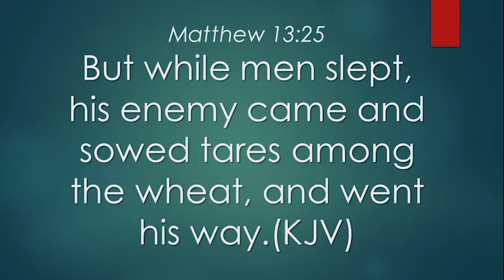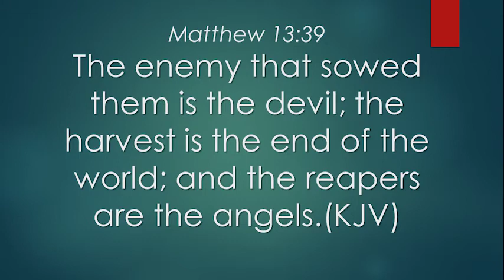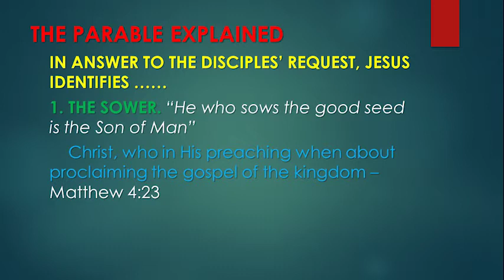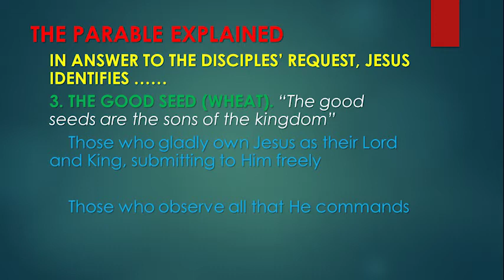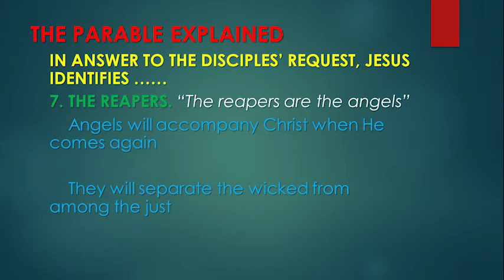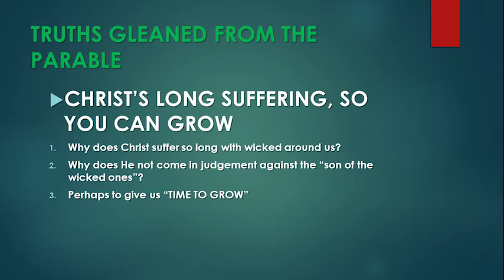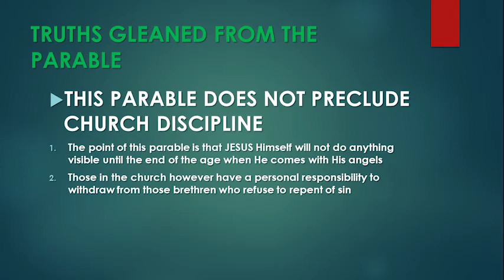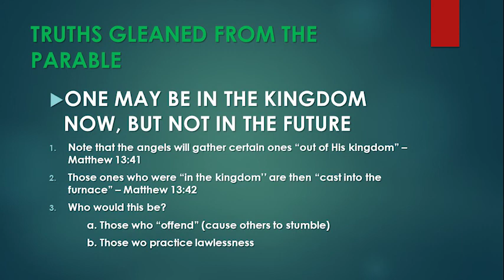Parables of Jesus: The Parable of the Wheat and the Tares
The Parable of the Wheat and Tares Explained

In Matthew 13, Jesus taught the parable of the wheat and the tares. Tares are weeds that resemble wheat. In the parable, a wheat field had deliberately been polluted by an enemy who sowed the seeds of the weeds intermixed with the wheat. ... The landowner's servants asked if they should go in and pull out the tares